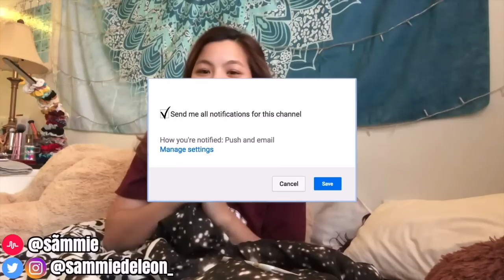READING YOUR ASSUMPTIONS ABOUT ME IN TAGALOG?!? | SimplySammie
COMMENT DOWN WHAT LANGUAGE YOU SPEAK 💛

With love,
Sammie xx